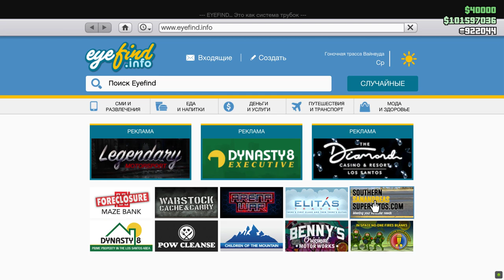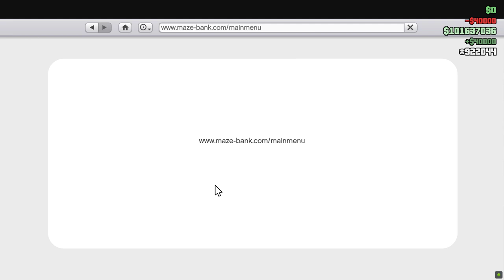Grand Theft Auto V 2022 10 28 00 49 45 06